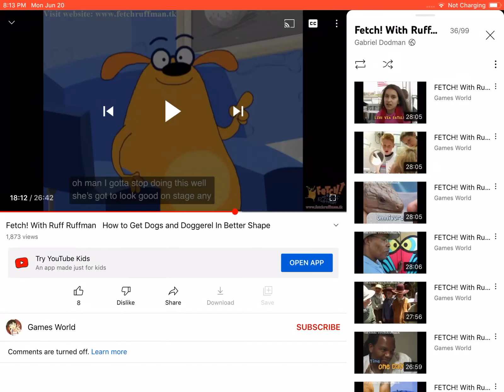Fashion Show!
For @camillemacfarlane5296